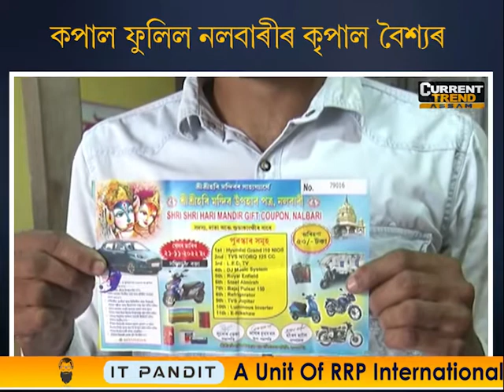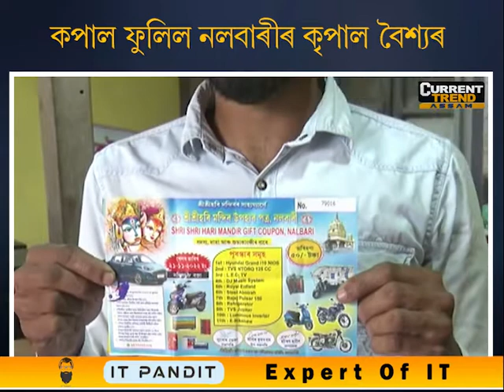🔹কপাল ফুলিল নলবাৰীৰ সৰিয়হতলীৰ মিস্ত্ৰীৰ সহায়ক কৃপাল বৈশ্যৰ